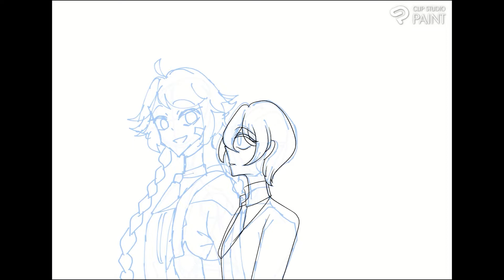[Speedpaint] : 20 Afternoon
Another art series of Cthulhu Mythos god with the sky.
But this one has only my characters in my lovecraftian novel.
Left one is Aiden Conteville (He is genderfluid tho, I can't decided his gender to I choose both) The private investigator who takes care of his brother's work after he disappears.
Right one is Adam Alderidge. (He is also genderfluid tho, but mostly mention to be a man) They both are closed friend and the main characters in my incoming novel.

งานเทพจากต่างโลกกับท้องฟ้า
แต่คราวนี้เป็นออริของเราเองที่จะโผล่มาในงานเขียนที่กำลังเขียนอยู่
คนทางซ้ายชื่อ ไอเดน คอนเทวิลล์ (จริงๆ เขาเป็นได้ทั้งชายและหญิง เพราะเราตัดสินใจไม่ได้ งั้นก็เอาทั้งสองเลยแล้วกัน!) เป็นนักสืบเอกชนที่มารับช่วงต่อจากพี่ชายของเขาที่หายตัวไป
คนทางขวาชื่อ อดัม อัลเดอลิจน์ (ไม่มีเพศเหมือนกัน แต่ว่าส่วนมากจะพูดไปในเชิงว่าเขาเป็นผู้ชาย) คิดว่าถ้าใครอ่านนิยายของเราแล้ว คงรู้ว่าเขาเป็นใคร (ฮา)
ทั้งสองคนเป็นเพื่อนสนิทกัน แล้วก็จะเป็นสองตัวละครหลักที่จะมาในนิยายที่กำลังเขียน